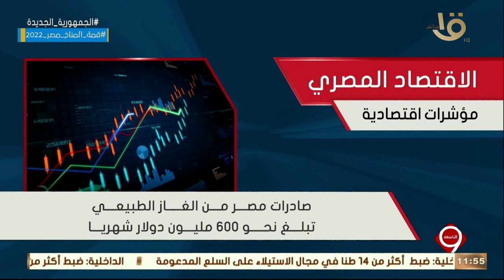التاسعة | إشادات دولية وتصنيفات ائتمانية ومؤشرات اقتصادية عن الاقتصاد المصري